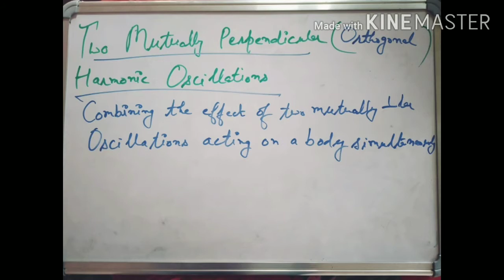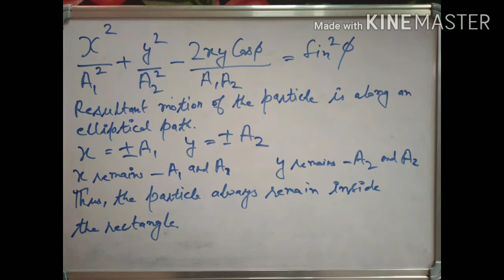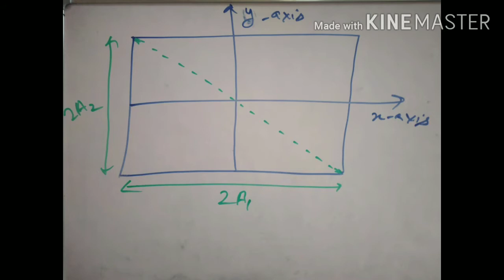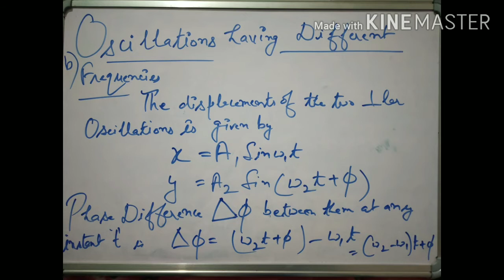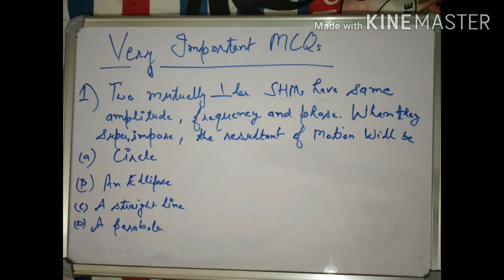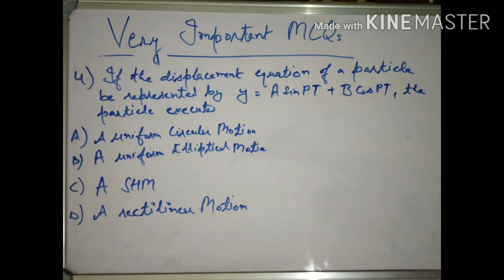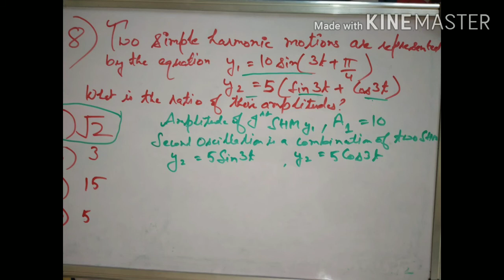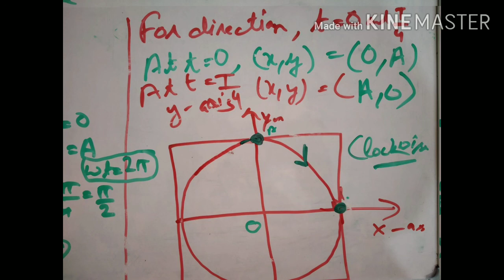Damped Oscillations l Superposition of SHMs l. Master Cadre Physics l NEET Physics ll BSc Physics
In this video I have discussed Superposition of SHMs of mutually perpendicular oscillations.Lissagous figures.And MCQs based on them